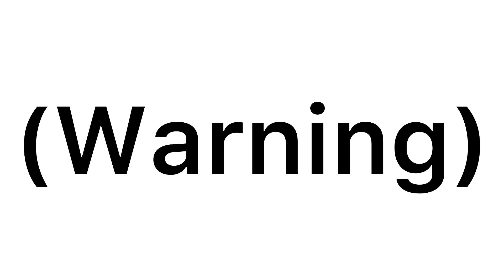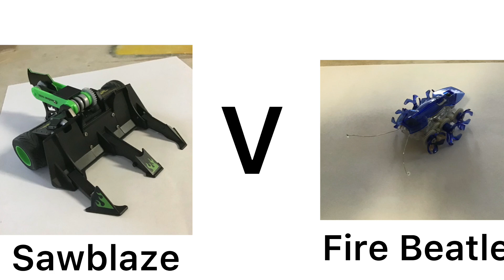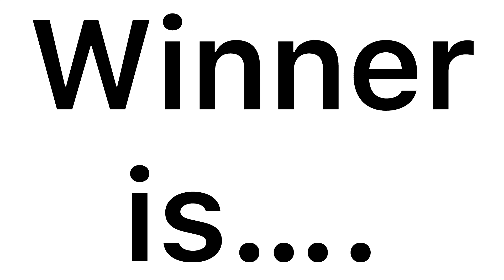Robotic Battlebots S1 E1: It’s Robot Fighting time!! (Part 1)